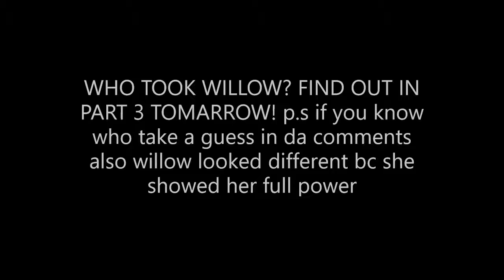The Last Genie part 2//original//glmm